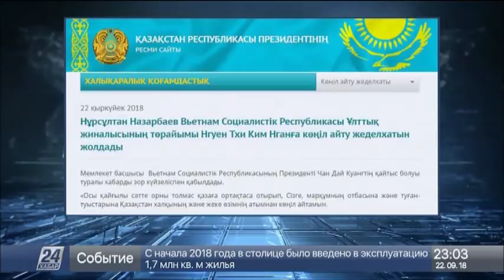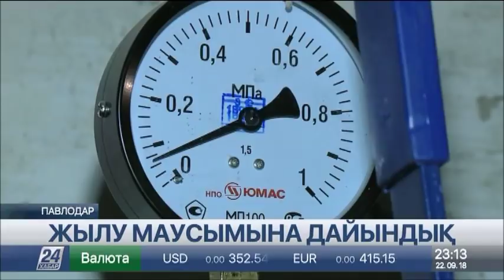22 қыркүйек 2018 жыл - 23.00 жаңалықтар топтамасы